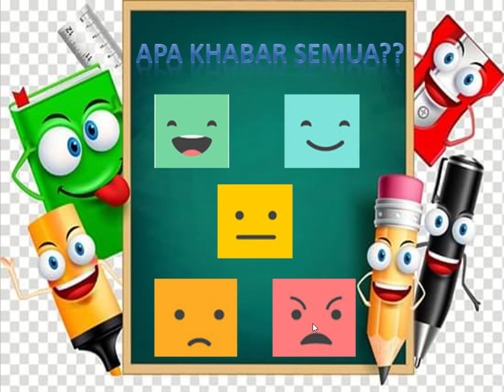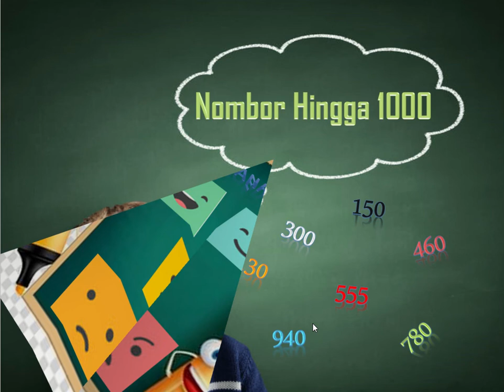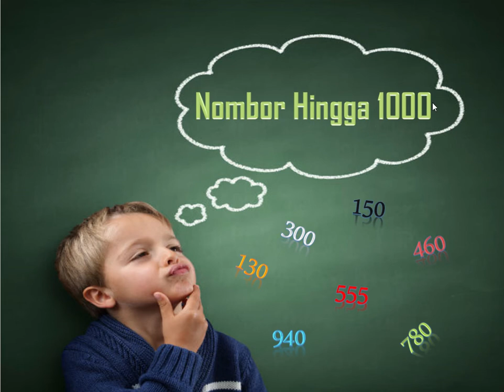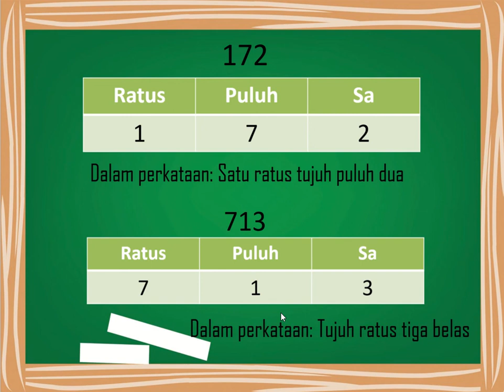25.01.21 Matematik D.3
MAPS- Muka surat 1 & 2